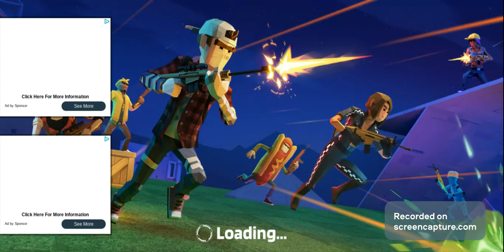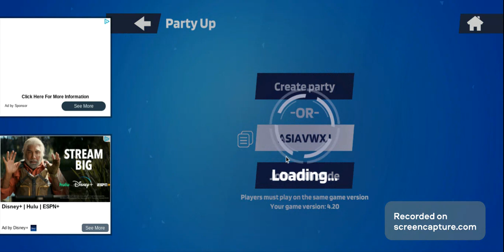fist vid 1v1.lol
its my first vid 1v1.lol come on down